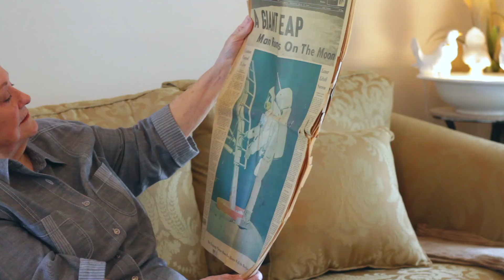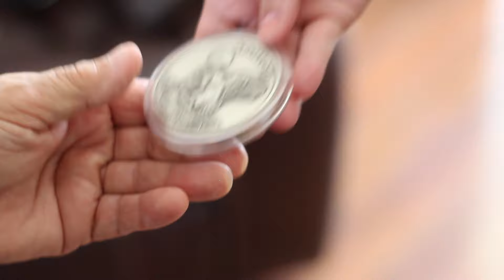Remember the Moment: Celebrating 50 years since the Apollo 11 Moon Landing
ModernCoinMart is proud to offer various collectible pieces that celebrate the Apollo 11 moon landing mission.
Behind every piece, there is a story. What is yours?